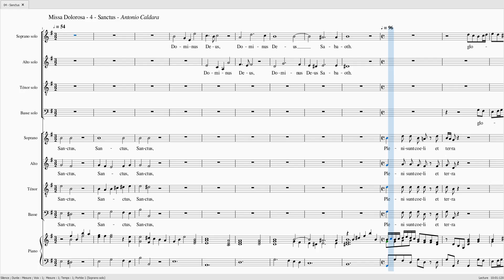CALDARA Missa Dolorosa Sanctus SsAsTs 100 Bs 0 SATB 100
CALDARA Missa Dolorosa Sanctus

SOLO
Soprane 100%
Alto 100%
Ténor 100%
Basse 0%

CHOEUR 100%